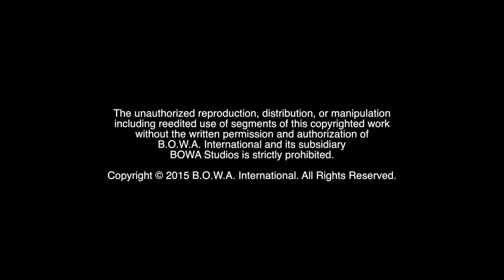WHAT IT TAKES TO BE SUCCESSFUL (Alexa Periscope 3)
Airing live on Periscope is BOWAworld's Marketing Crusader @AlexaOliva. Watch all-new videos featuring the entire BOWA Team available

BOWA Studios
12080 Southwest 127 Avenue
Suite 305